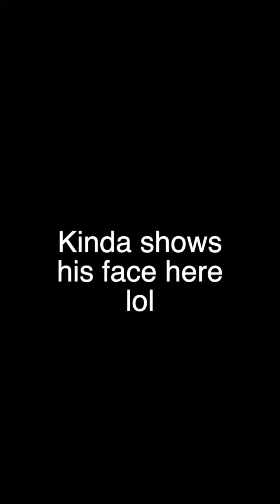THE FIRST GAMMA RAINBOW WISP MIMASK HAS BEEN FOUND | LOOMIAN LEGACY JOLLY VILLAGE (1/11.8mil odds)